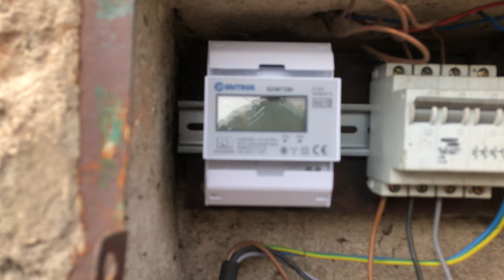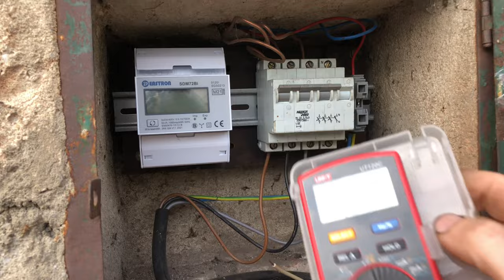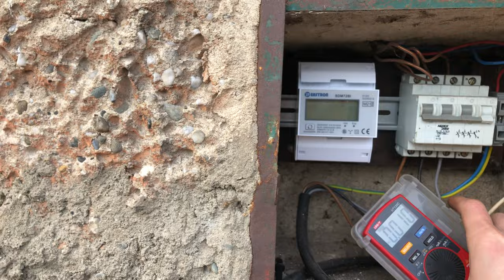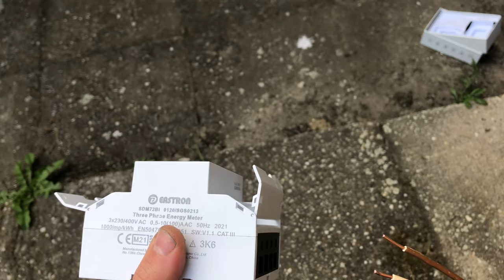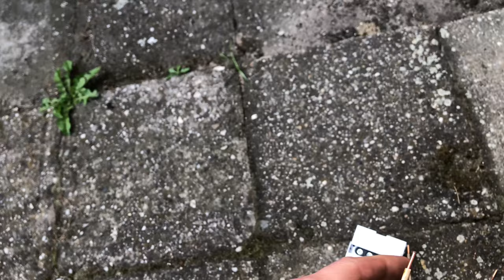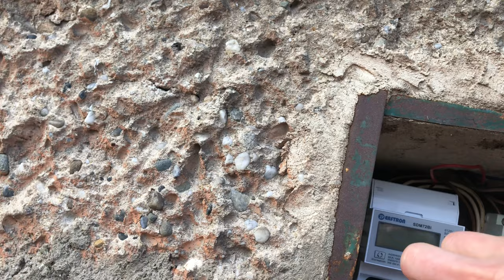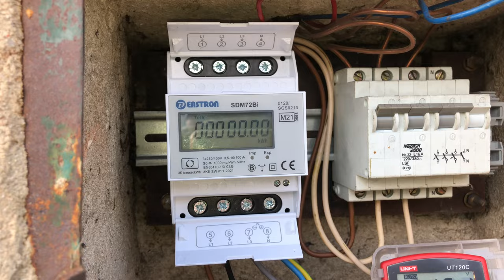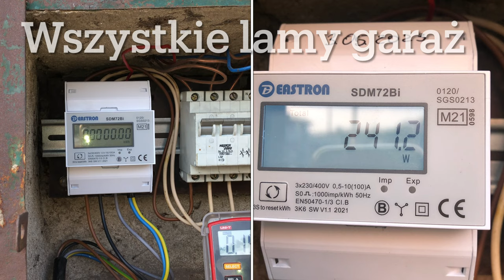Montaż licznika dwukierunkowego Od A do Z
W tym odcinku montaż licznika dwukierunkowego trój fazowego elektronicznego. Z racji małej ilości miejsca musiałem szukać licznik co się zmieści do wnęki i będzie działać bez większych błędów pomiarowych dlatego klasa pomiarowa 1. Jak widać na zdjęciach nie ma za dużo miejsca w wnęce i przewody też zmęczone czasem, niestety w czasie pomiarów wyszło że jest duży upływ gdzieś w instalacji mimo rozłączonego układu. Test obciążenia oświetleniem pokazał około 250W to jest tyle ile bierze klimatyzator przenośny, czas coś z tym światłem zrobić. Możliwe że w najbliższym czasie.

Timeline:
0:00 - 0:36 Wprowadzenie
0:37 - 1:30 Pomiar kontrolny
1:31 - 3:15 Sprawdzenie bezpieczeństwa
3:16 - 6:24 Demontaż instalacji
6:25 - 10:29 Przygotowanie do instalacji licznika
10:30 - 13:19 Podłączenie licznika do bezpiecznika
13:20 - 15:07 Walka z szyną DIN
15:08 - 16:59  Podłączenie licznika do odbiorników
17:00 - 19:23 Pomiar kontrolny i sprawdzenie licznika

Aktualny odcinek wykonany za pomocą:
Montaż - iPad9